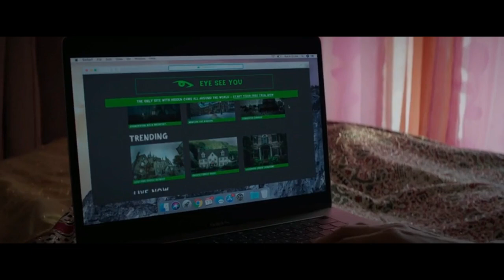Welcome Home (2018) Mystery Hollywood Movie Explained In Hindi